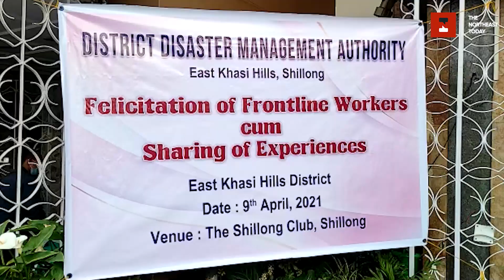COVID-19 frontliners felicitated in Meghalaya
The district disaster management authority east khasi hills district of Megalaya on Friday organised a felicitation programme of frontline workers cum sharing of experiences at Shillong club. the programme was attended by Deputy commiosioner of east khasi hills, isawanda laloo along with different officials from various sectors who shared their experiences on the covid 19 situation since the first action that was taken to control the pandemic in the state.